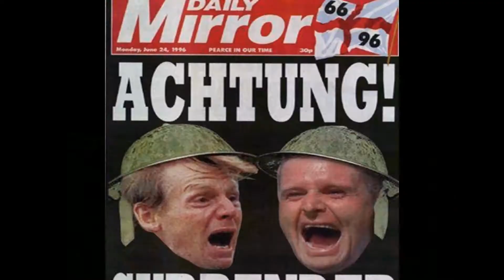At Least we Beat the Germans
That's for Dunkirk!